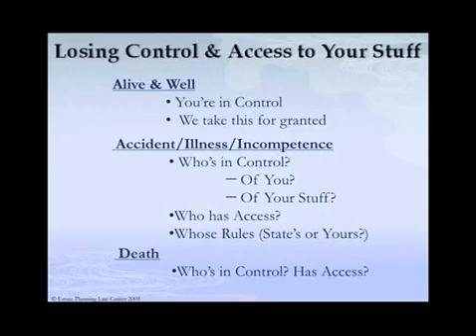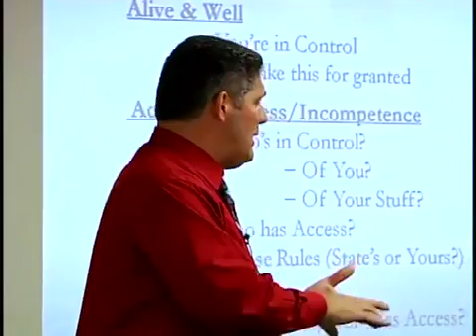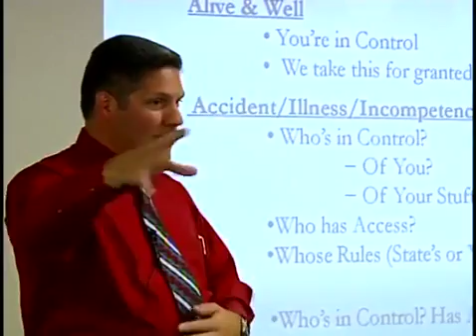7 Threats Workshop clip11